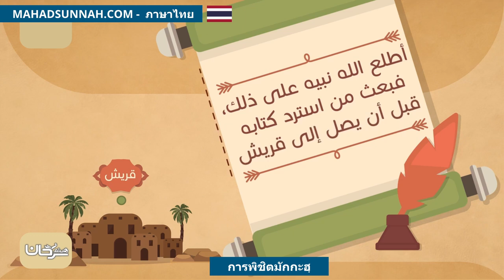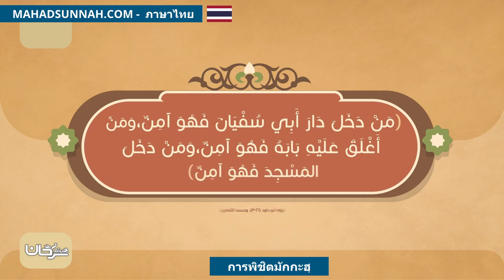การพิชิตมักกะฮฺ فتح مكة